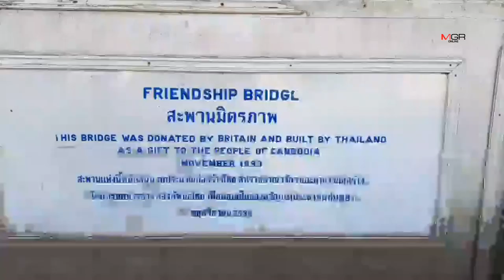กัมพูชาปล่อย 173 คนไทยถูกจับขณะทำงานในบ่อนเถื่อนปอยเปตแล้ว